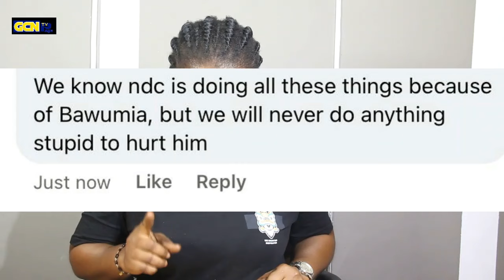EH; JDM's Brother Ibrahim Was A Cow Seller/He Became A Billionaire When U Were The Prz Never Again